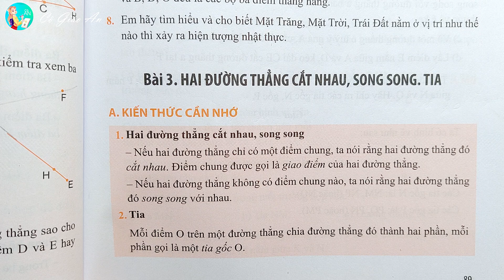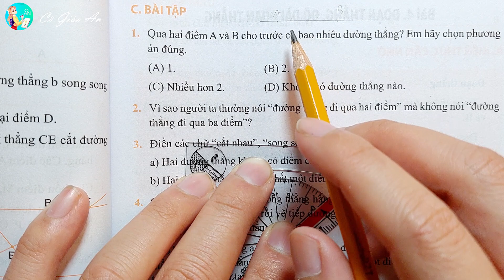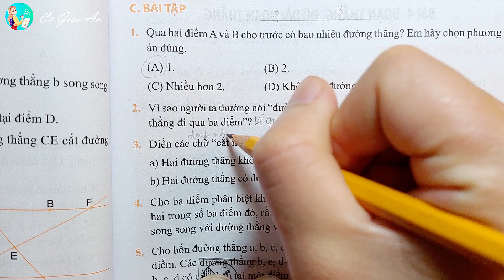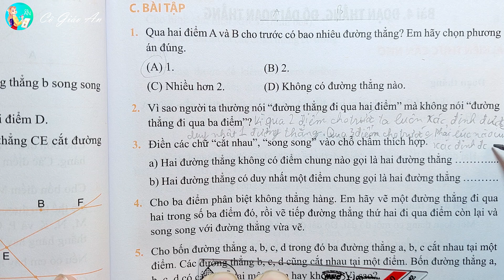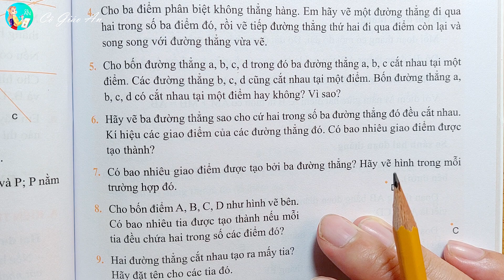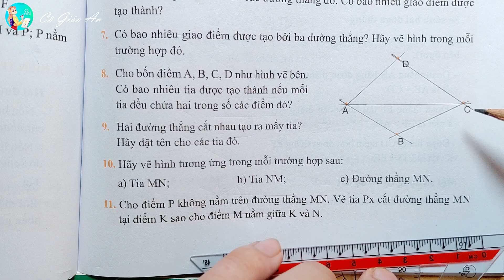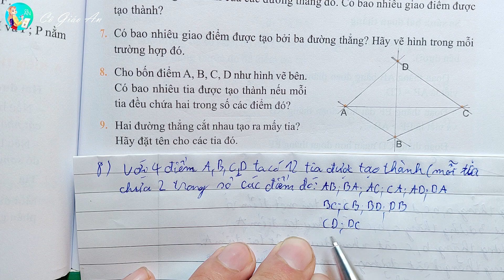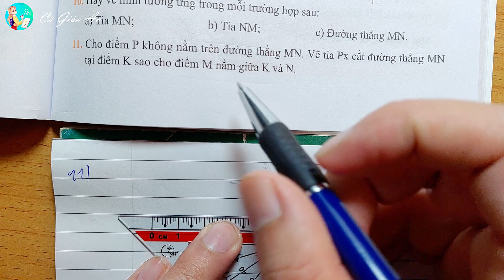Giải SBT - BÀI 3: HAI ĐƯỜNG THẲNG CẮT NHAU, SONG SONG. TIA || Toán 6 - Chân trời sáng tạo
Xin chào tất cả các em học sinh thân mến, hôm nay thì chúng ta sẽ cùng vận dụng kiến thức đã học ở Bài 3: Hai đường thẳng cắt nhau, song song. Tia - Toán 6 Chân trời sáng tạo để giải các bài tập trong sách bài tập Bài 3: Hai đường thẳng cắt nhau, song song. Tia - Toán 6 Chân trời sáng tạo, bao gồm:
- Bài 1 trang 91 sách bài tập Toán lớp 6 Tập 2
- Bài 2 trang 91 sách bài tập Toán lớp 6 Tập 2
- Bài 3 trang 91 sách bài tập Toán lớp 6 Tập 2
- Bài 4 trang 91 sách bài tập Toán lớp 6 Tập 2
- Bài 5 trang 91 sách bài tập Toán lớp 6 Tập 2
- Bài 6 trang 91 sách bài tập Toán lớp 6 Tập 2
- Bài 8 trang 91 sách bài tập Toán lớp 6 Tập 2
- Bài 9 trang 91 sách bài tập Toán lớp 6 Tập 2
- Bài 10 trang 91 sách bài tập Toán lớp 6 Tập 2
- Bài 11 trang 91 sách bài tập Toán lớp 6 Tập 2

Bài 1 trang 91 SBT Toán lớp 6 Tập 2,
Bài 2 trang 91 SBT Toán lớp 6 Tập 2,
Bài 3 trang 91 SBT Toán lớp 6 Tập 2,
Bài 4 trang 91 SBT Toán lớp 6 Tập 2,
Bài 5 trang 91 SBT Toán lớp 6 Tập 2,
Bài 6 trang 91 SBT Toán lớp 6 Tập 2,
Bài 7 trang 91 SBT Toán lớp 6 Tập 2,
Bài 8 trang 91 SBT Toán lớp 6 Tập 2,
Bài 9 trang 91 SBT Toán lớp 6 Tập 2,
Bài 10 trang 91 SBT Toán lớp 6 Tập 2,
Bài 11 trang 91 SBT Toán lớp 6 Tập 2,